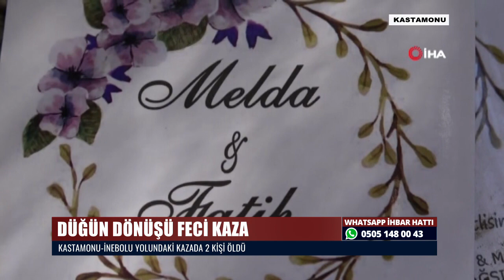DÜĞÜN DÖNÜŞÜ FECİ KAZA